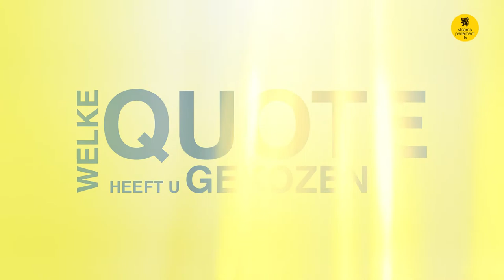100 kandidaten: Lore Fourie (CD&V)